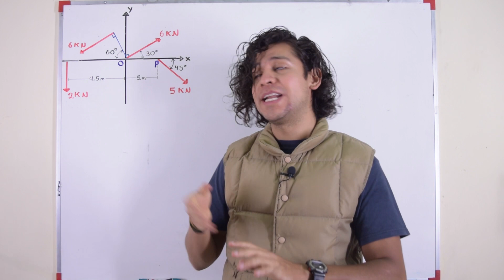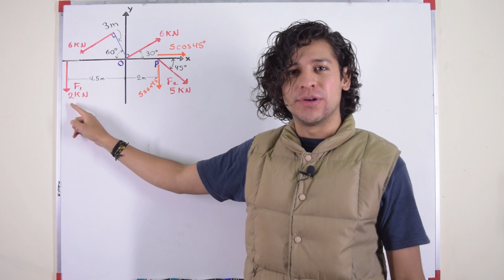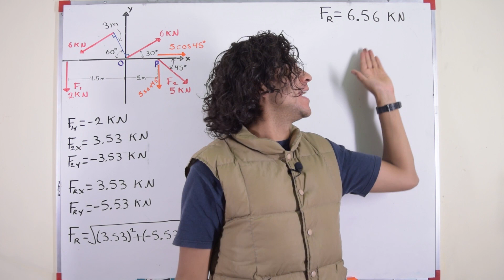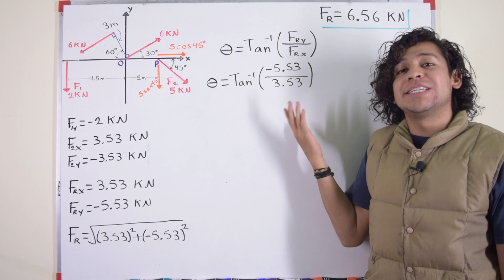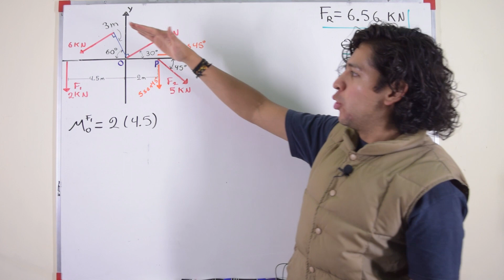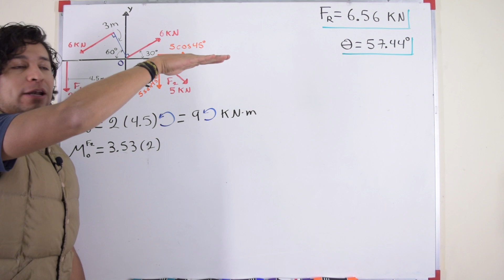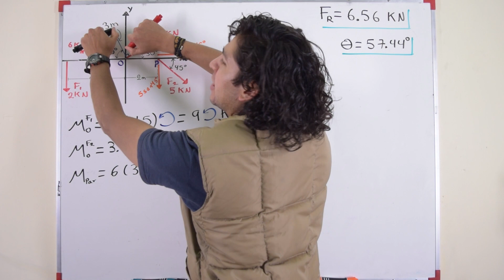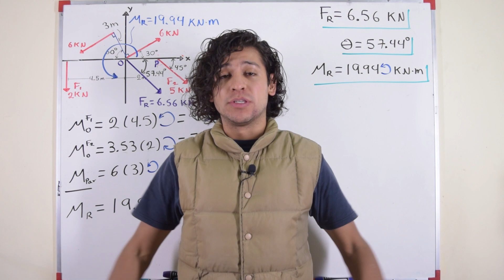Reducción de Sistema de Fuerzas a Una Fuerza y un Par, Estática - Salvador FI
Reemplace el sistema formado por las fuerzas y un momento par, por una fuerza y un momento par equivalentes que actúen en O.
Ejercicio del libro Hibbeler de Mecánica Vectorial para Ingenieros, Décima Edición - Estática.